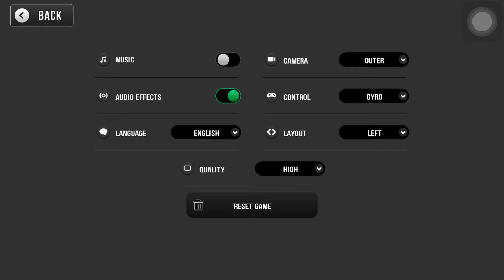Truck Simulator 2017 #1 | Truck Simulator iOS Gameplay Game Liker Pro On YouTube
Game Liker Pro On YouTube :Gaming channel about Android and IOS games, iPad games, gameplay,  and much more.

►GAME LIKER PRO GAME INFO :

►GAME FEATURES

- 4 European and 4 American truck brands

- Detailed interiors

- Realistic truck driving

- 50+ Challenging level

- Realistic weather (Rainy, Snowy, Sunny, Foggy weathers)

- Realistic traffic rules

- Realistic pedestrian traffic

Completely realistic Truck driving. Download Truck Simulator 2017 game right now for free.

- Control your Truck by using break and acceleration buttons.

►TIPS

- The faster you complete the mission, more money you will earn.

-Better play iPad
-Game Liker Pro on YouTube